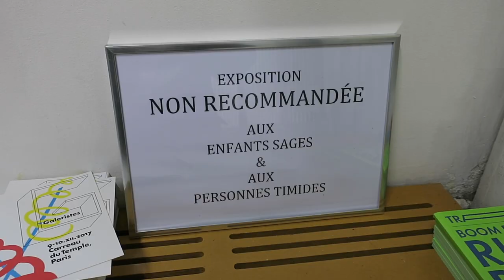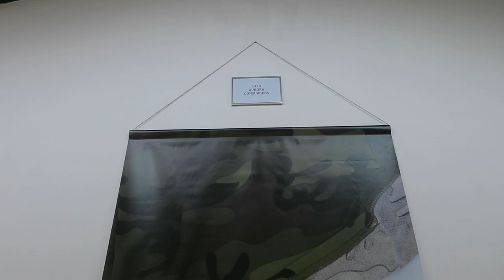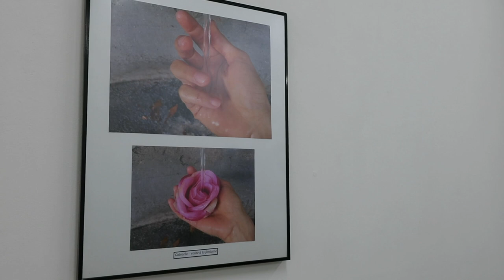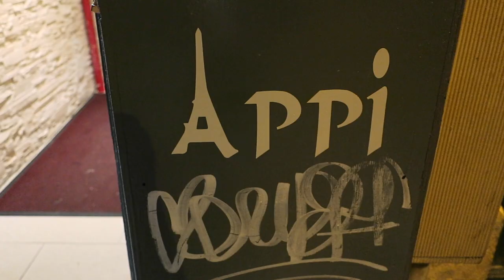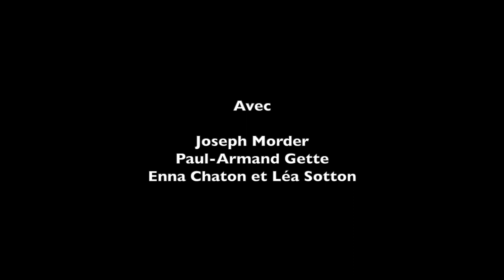Journal filmé 106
Journal filmé du 26 octobre 2017

Avec
Joseph Morder
Paul-Armand Gette
Enna Chaton et Léa Sotton